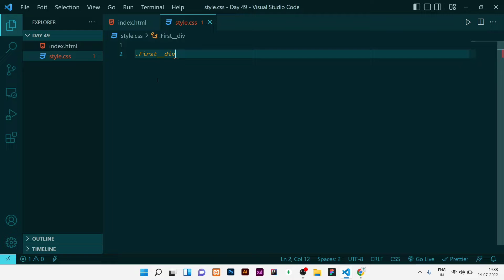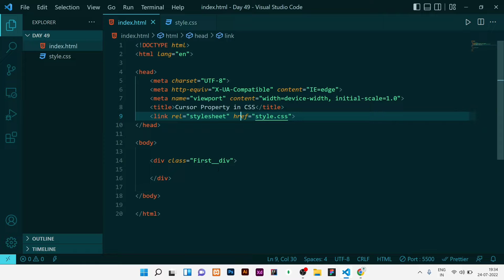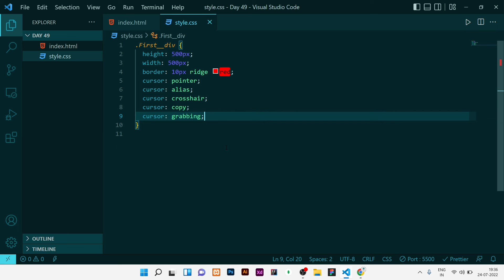How to Change Mouse Cursor in CSS || CSS Cursor Property || Mouse Pointer in CSS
Hello guys ,
 Welcome to Programming skills  In this video I have explained about cursor property in details.

Learn Free Cascading Style Sheet (CSS)
Practical Cascading Style Sheet (CSS) tutorials